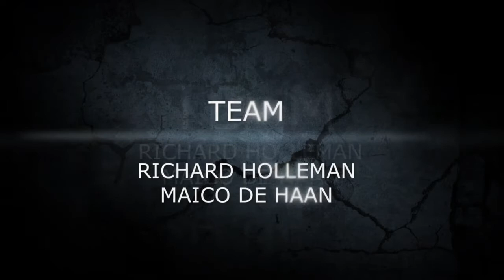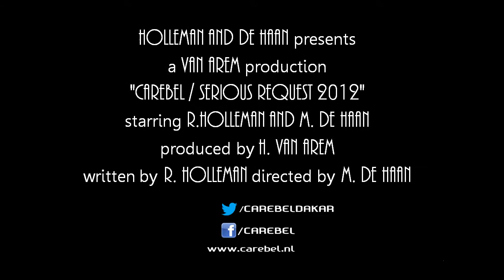Team Carebel voor 3FM Serious Request - Amsterdam Dakar Challenge 2012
Team Carebel, Richard Holleman & Maico de Haan. Op 28 november 2012 vertrekken zij voor het ''glazen huis'' naar Marokko om zo kindersterfte een halt te roepen.

De Amsterdam-Dakar challenge. Jaarlijks vertrekken tientallen deelnemers aan dit evenement met oog op het goede doel aan hun tocht richting het zuiden. Voor hun betekent het dit jaar, dat ze deelnemen aan de "3FM Serious Request 2012 editie" van dit event.

Dat wil zeggen dat zij met een Fiat panda (ja echt...) uitgerust met uCAN de Sahara zullen begroeten, waarna ze terugrijden naar Enschede. Hier zullen ze na deze moordrit van ruim 8500km een mooie cheque overhandingen voor de stille ramp van 2012.